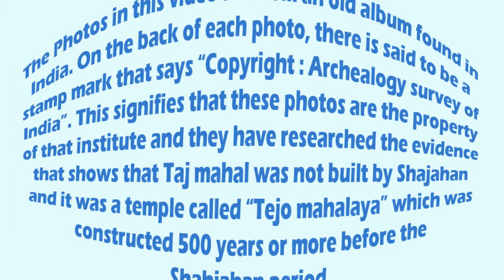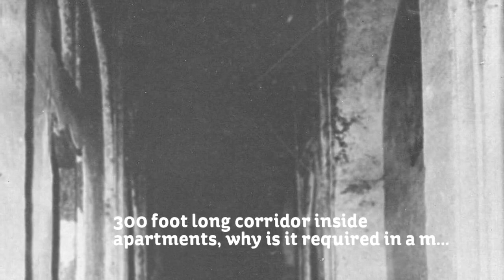Tajmahal Secret pics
READ THE DESCRIPTION before watching the video :
Here are some rare pics of Taj Mahal, which hold the key to many secrets hidden inside from centuries. Taj Mahal is believed to be "Tejo Mahalaya" a temple dedicated to Lord Shiva. In the following photos you will find some rare unseen photos of Taj mahal, which raise many curious questions.

The photos support the claim that TAJ MAHAL is actually TEJO MAHALAYA, a temple of Lord SHIVA. Read the below points and see the photos to get clarity on this issue :

1. The Central building of Tajmahal has 2 identical buildings on either side. The one at front is eastern one and the one in background is the so-called mosque as its on west. Then why build another one identical to the mosque? Because both of them were musical houses when Taj was temple Tejo Mahalaya. Bhajans, keerthans and songs used to be sung from those two buildings

2. The well is inside a pillar on the west of the mosque. If Taj mahal is a mausoleum,, then nobody would stay there. So, whats the purpose of such a big well ??? Bcoz it was Tejo Mahalaya and lot of devotees, piligrims, saints and common people used to come to Tejo Mahalaya and this well used to serve that purpose.

3. Tajmahal central block is in Octagonal shape. It is a common in Indian Vedic style.

4. The dome has a inverted lotus petal cap which is also a feature of vedic style. Islamic domes are always bald. You can check throughout the world.

5. The top has a horizontal moon (Islamic moon/ crescent is almost closed) and a kalash (holy pot) which contains bent mango leaves and a coconut in it. This is common feature in Hindu worship.

6. While the words "Allah"(PBUH) are etched on the top, the same image drawn on the tiles of the marble doesn't have those words.

7. There is a red lotus at the apex of the entrance. Koranic texts were later added by Shahjahan.

8. Two floors with lot of rooms are sealed and enclosed. Visitors are not allowed in to those chambers. It is said that those rooms have proof of vedic temple and why does a Mausoleum has so many rooms. who lives in a grave? Rooms are there bcoz it was a temple complex.

9. The corridors outside the entrance are vast and have many rooms. A mausolem wont have all these. In fact when Tejo mahalaya was a temple, lot of saints, sadhus, palaquin bearers etc used to take rest in those corridors.

10. A Musical house is there on the eastern side of main block. If Taj was a mausoleum, why would anyone build a Musical hall to disturb the soul. In fact, Tejo mahalaya was a temple and the musical house was used to sing keerthans, bhajans and do mass chanting of Lord Shiva mantras.

11. Some rooms are locked or their entrances are closed. a staircase leading to lower chambers is closed. Several rooms, windows, ventilators etc are sealed. What is the purpose or need to hide those rooms?

12. Few visitors who had a chance to view the rooms of the inner chambers have said that they have seen images of Lord Shiva and elephant pillars in the closed blocks.

13. OM symbol is present on flower designs.

14. Vedic designs are present on the roof of the building at several places.

15. Mumtaz, who was one among many wives of Shahjahan had no special value. She is said to have died in Barhanpur and buried in a pavillion in front of  palace. Later her bones and ashes were said to be shifted to Taj mahal to occupy it and convert it as a mausoleum.

NOTE : all above photos and details are a part of research material collected by Prof.P.N.Oak. He wrote a book to prove that Tajmahal is actually Tejo mahalaya. The owner of this video has only shared what he found on the sites and books of P.N. Oak and doesn't take any responsibility or accountability for the content in the video. Viewers are advised to watch and respond with their own discretion.